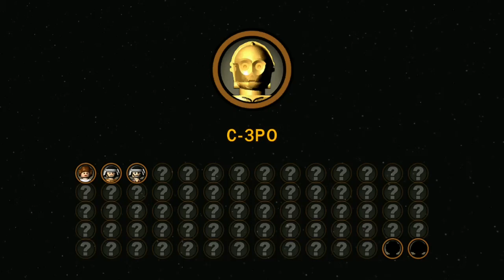LEGO Star Wars 2